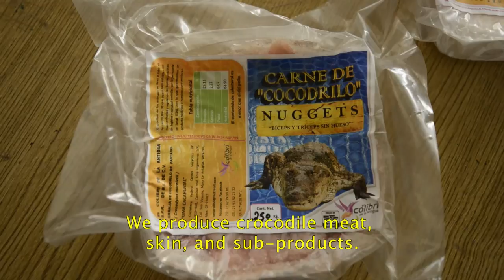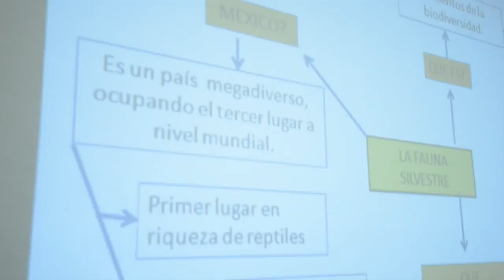"Habitat" Episode 7 - Wildlife Management (Rancho Viveros)